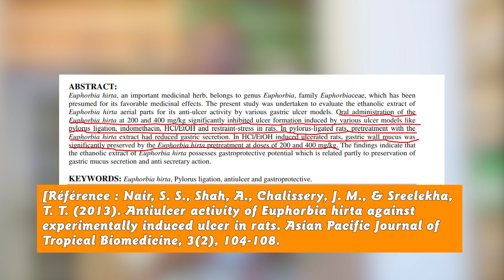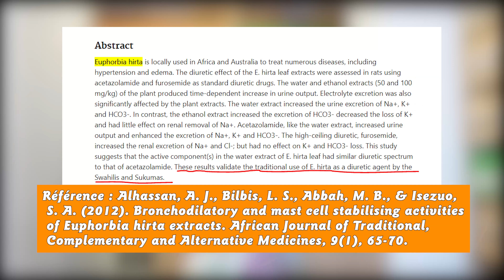Euphorbia Hirta : Le Boost Naturel Qui Va Vous Surprendre !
Bonjour à tous !  Aujourd'hui, Aujourd'hui, nous explorons un incroyable secret botanique que vous avez peut-être négligé : Euphorbia Hirta.
▼▼ Plus d'information ▼▼
Nous livrons en France, en Europe, au états unis et au canada.
Nos boutiques :
👉Therence nature paris
Adresse : 297 rue de charenton 75012 paris ( Métro 8 porte de charenton ou métro 6 dugommier)
Heure d'ouverture : Lundi au vendredi de 11h à 20h et du samedi au dimache de 10h à 20h
👉Therence nature Douala :  Boulevard de la république, Akwa (carrefour teaf, en face de expresss exchange)
Les  représentants Therence nature 👇
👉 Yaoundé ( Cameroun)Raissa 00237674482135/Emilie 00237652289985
 👉 Douala ( Cameroun) : Mme Lucie 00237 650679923/ Mme Laurence 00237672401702 👉 Côte d'Ivoire : Mme Maylin da Silva 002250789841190 / 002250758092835
👉Guinée bissau /Mr soumana ali maiga 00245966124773
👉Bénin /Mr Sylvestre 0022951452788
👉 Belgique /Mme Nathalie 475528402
👉Congo Brazzaville et Kinshasa /Mr Alphonse 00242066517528
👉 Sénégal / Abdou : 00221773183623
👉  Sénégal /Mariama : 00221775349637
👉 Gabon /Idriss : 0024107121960